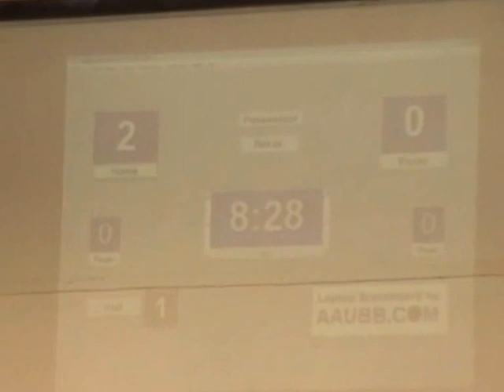Labdarúgó emléktorna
Lahocsinszky Pál tanár úr emlékére rendezett labdarúgó emléktorna